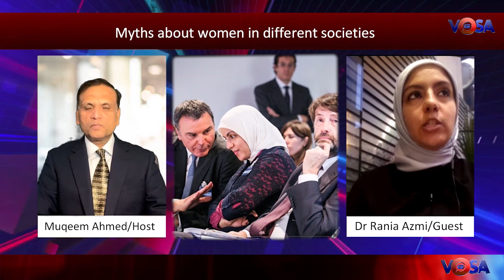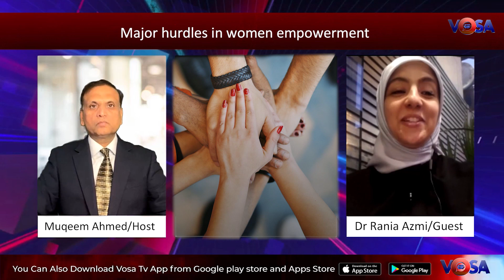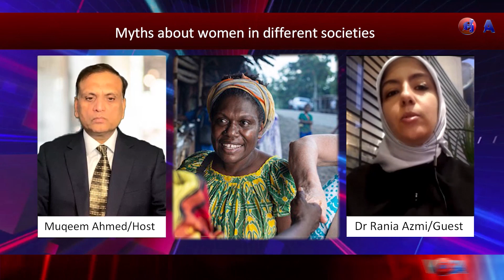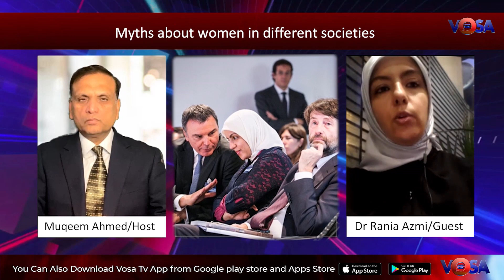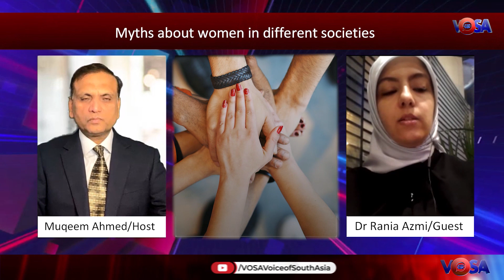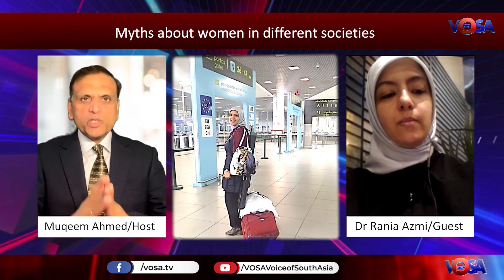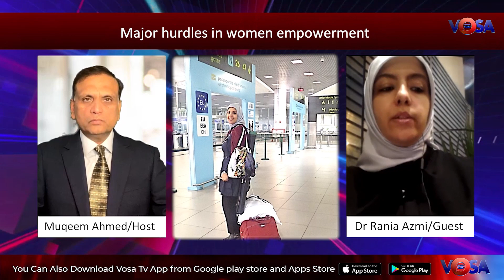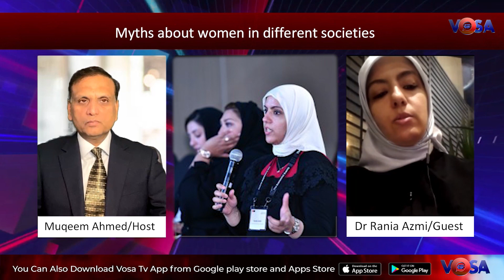آٹھ ارب کی آبادی میں 2 ارب سے زائد خواتین مساوی حقوق سے محروم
Table Talk with Muqeem Ahmed Episode 15

Visit:vosa.tv